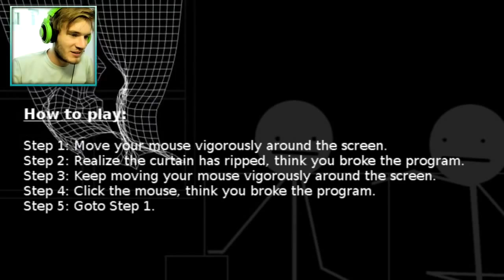Toilet Simulator 2013, Robot Vaccum Simulator 2013 & Curtain Simulator 2013